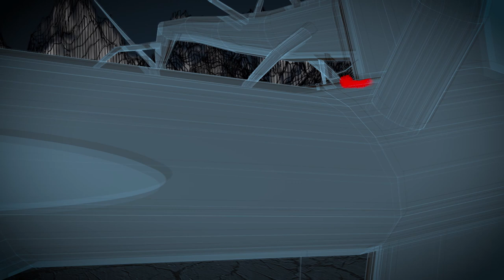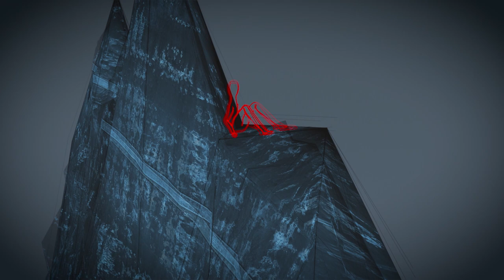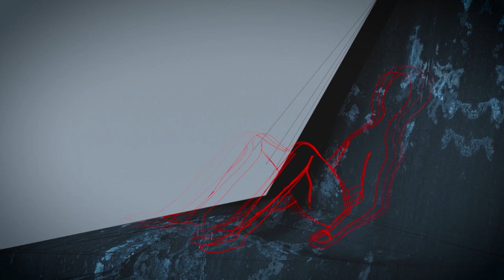Prequel Tapes: Core Black (Official Music Video) | 4:3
Prequel Tapes unleashes heavy industrial audio-visual drone. Oscillating between utopian to claustrophobic, forged between the forest and the autobahn, the work evokes the clangorous energy of early European ambient and industrial with a distinctly German take. The music video is a collaboration with visual artist Ksenia Mozhayskaya, who listened to the music many times in order to "see" the story behind. Then she drew the images and from there turned animated into a video.